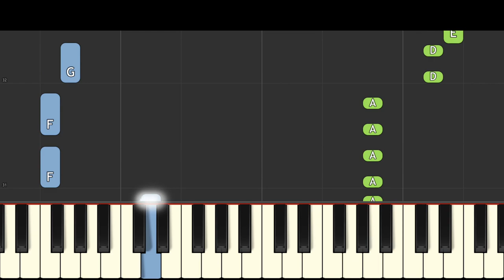Sonic the Hedgehog 2 Song - Going Fast - EASY Piano Tutorial - nerdout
How to play Going Fast, the Sonic the Hedgehog 2 song by nerdout on piano.